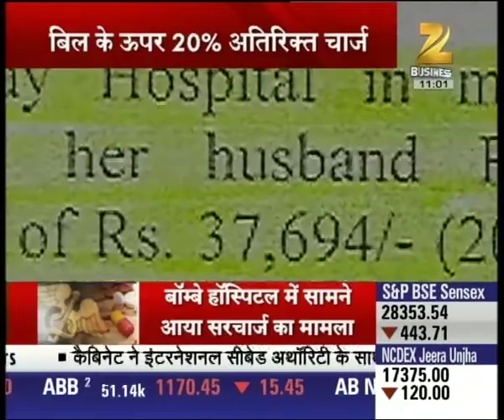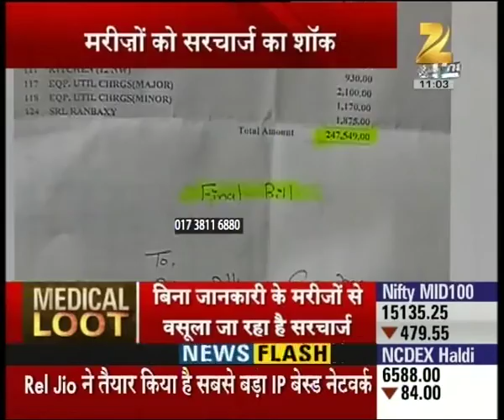Reports on the medical loot of private hospitals in Mumbai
Reports on the medical loot of private hospitals in Mumbai. Watch this special segment and get to know more here.